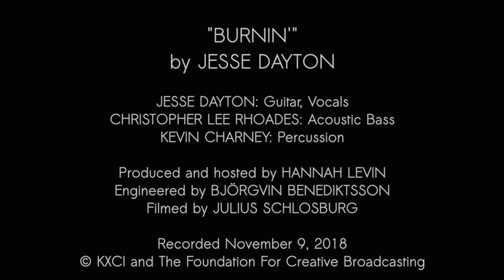Jesse Dayton, "Burnin'" Live on KXCI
Austin-based, maverick-minded musician Jesse Dayton has made Tucson a regular stop on his relentless touring itinerary and has been a regular, welcome guest on The Home Stretch on KXCI for many years. On November 9, 2018, we were delighted to capture an intimate, pared-down performance of this song from his most recent release, “The Outsider.” Produced + hosted by Hannah Levin, engineered by Björgvin Benediktsson, and shot + edited by Julius Schlosburg.